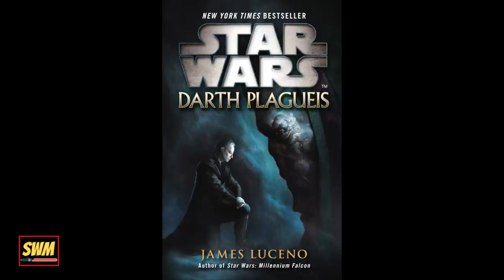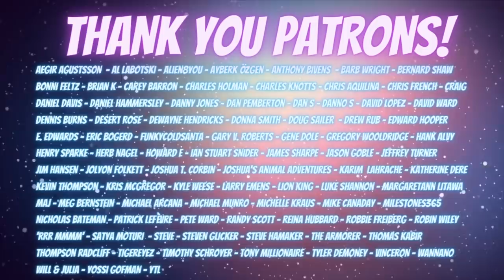Snoke Was Already Alive in The Mandalorian Season 2 and is Behind Moff Gideon’s Cloning Project!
The Mandalorian Season 2 is over and the Book of Boba Fett drops in December, with the Mandalorian Season 3 dropping in 2022, according to Jon Favreau and Dave Filoni!

In this Star Wars Theory video, we go Star Wars explained style to look at speculation that Snoke was already alive in the Mandalorian Season 2 and also in the prequels after having been made by Palpatine. He is also behind Moff Gideon's cloning project that we see in Chapter 12 of the live-action Star Wars, Lucasfilm and Disney+ show. On Nevarro, Din Djarin (Mando - Pedro Pascal), Cara Dune (Gina Carano), Greef Karga (Carl Weathers) and the Mythrol went to an Imperial Remnant site while Grogu (Baby Yoda) was in school and eating his blue macarons. They discovered Dr. Pershing and Moff Gideon's cloning facility where Grogu's blood was needed. Many Star Wars fans assumed that this was the cloning project that would bring Emperor Palpatine back to life as we saw in Star Wars Episode IX: The Rise of Skywalker where we also saw Snoke clones on Exegol but it turns out that Snoke already existed and will be the Big Bad of the Mandalorian Season 3.

With Grogu now training under Luke Skywalker (CGI Mark Hamill), will a new enemy emerge in light of the fact that the New Republic have arrested Gideon in The Mandalorian Season 2 finale - Chapter 16 'The Rescue' when Bo-Katan Kryze, Boba Fett, The Nite Owls and our heroes teamed up against the Dark Troopers. Some believe Grand Admiral Thrawn is working with Gideon before The First Order rises but what if Snoke is the one behind it all?

Where will the Mandalorian Season 3 take us next? Bryce Dallas-Howard, Jon Favreau, Dave Filoni, Rick Famuyiwa, Robert Rodriguez, Kathleen Kennedy and the whole Lucasfilm crew who worked on the Mandalorian are doing an amazing job - as was highlighted by Season 2 and the Disney Gallery: The Mandalorian Season 2 behind the scenes where we even saw Temuera Morrison (Boba Fett) playing with Grogu and explaining the influence for his awesome character.